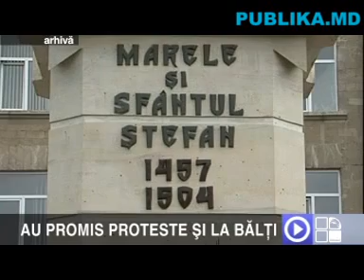Noi proteste în capitală 12.11.2011